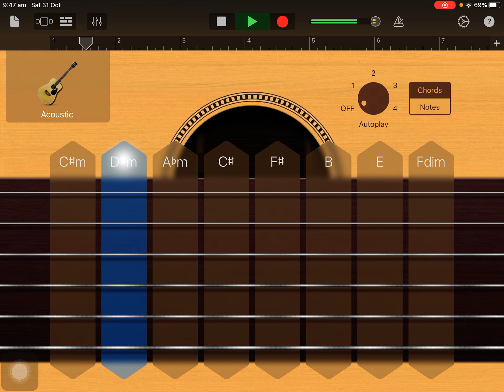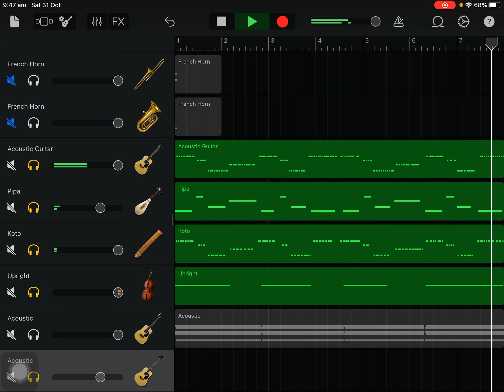GarageBand - Minecraft for rondalla